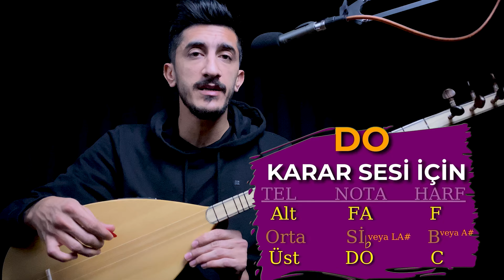TURNALARIN GÖÇÜ SOLFEJ SAZ NOTALARI | MUSA EROĞLU Turnaların Göçü Kısa Sap Bağlama Dersi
Musa Eroğlu Turnaların Göçü Saz Solfej Nota Kısa Sap Bağlama ile Nasıl Çalınır? Bağlama İle Turnaların Göçü Solfej Saz Solfej Bağlama Notaları, Musa Eroğlu Türküleri Turnaların Göçü

Merhaba. Ben Metin YİĞİT. Bu kanal vasıtası ile sizlere Bağlama Nasıl Çalınır? Kolay yoldan Bağlama nasıl öğrenilir? Hangi aşamalardan sonra türküler kolaylıkla çalınabilir onu öğreteceğim. Sade, Net ve Hızlı bir şekilde siz de Bağlama Çalmayı Öğrenebilirsiniz
Solfej videoları için videoyu beğenmeyi unutmayın :)
istediğiniz Şarkının notalarını öğrenmek için lütfen yorum yapınız
İnstagram hesabım @metinygtt